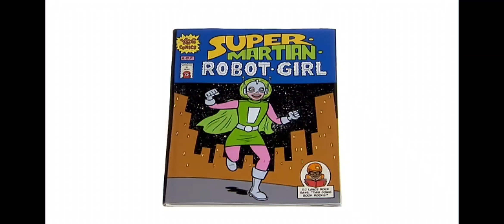Let's Read With Nelson: Nelson Reads Yo Gabba Gabba Super Martian Robot Girl Dance Party From Dance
Sorry That We Couldn't Play Copperfield Or Ni Hao Kai-lan Paper Lanterns Today Because We We're At The Girls House But Don't Worry We'll Get It Next